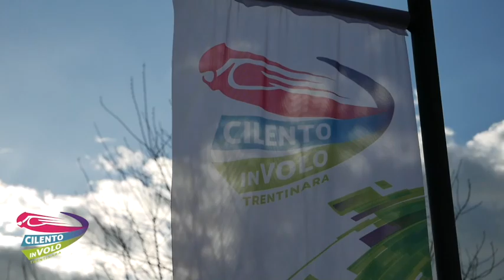7 rosanna e pasquale 03 06 2022